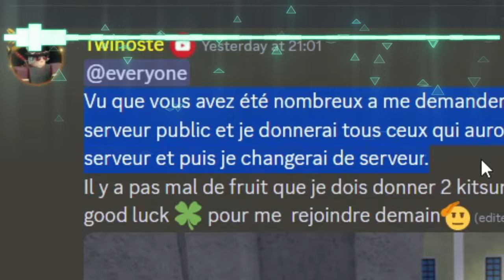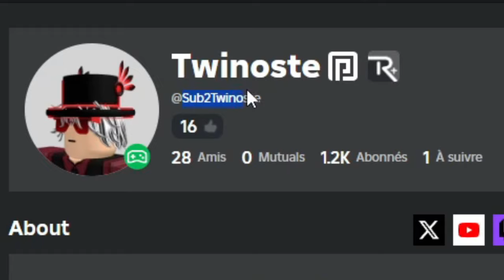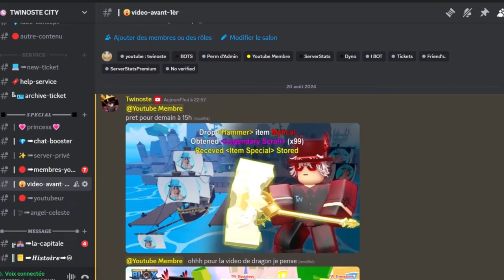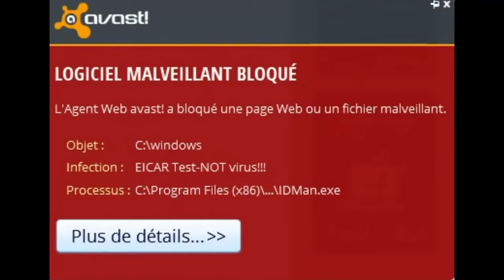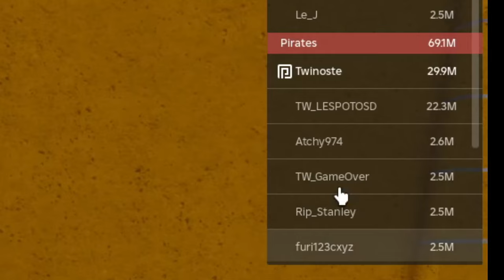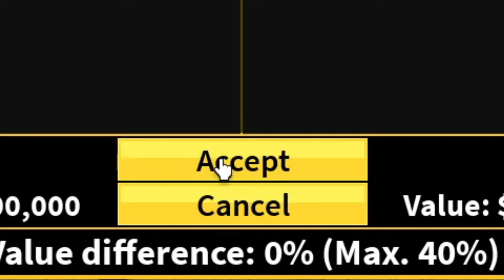JE TRADE QUE DES FRUITS MYTHIQUE (ce record est impossible) Blox Fruit | Sub2Twinoste | FR